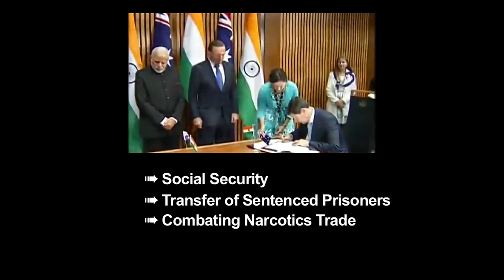India on the Global Stage